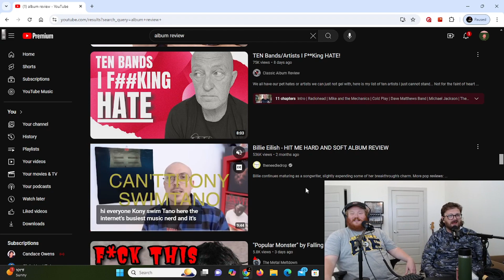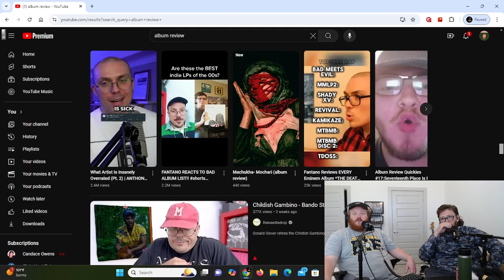TheNeedleDrop's stranglehold over "album review" in the YouTube search